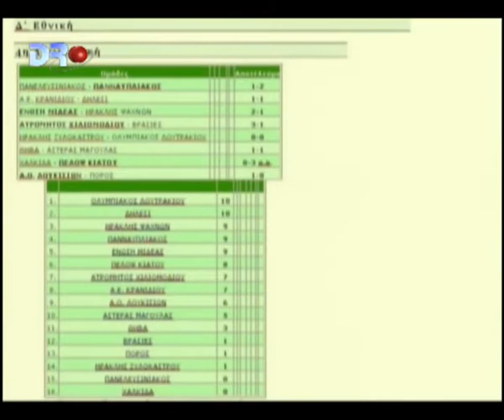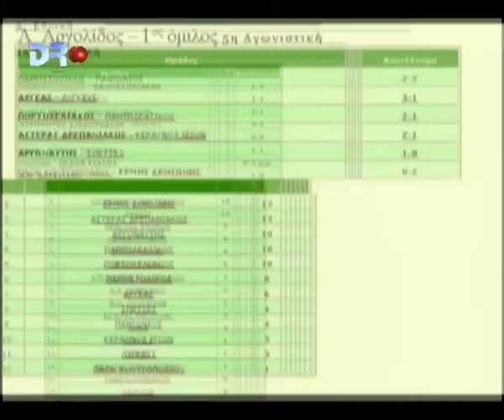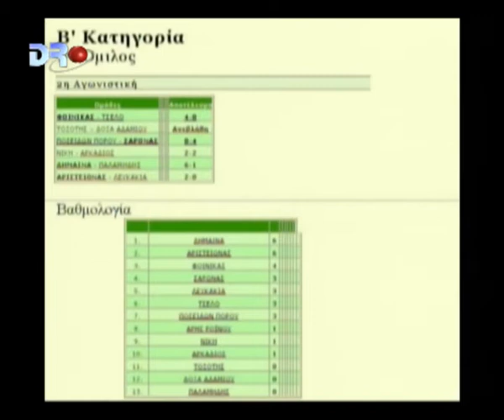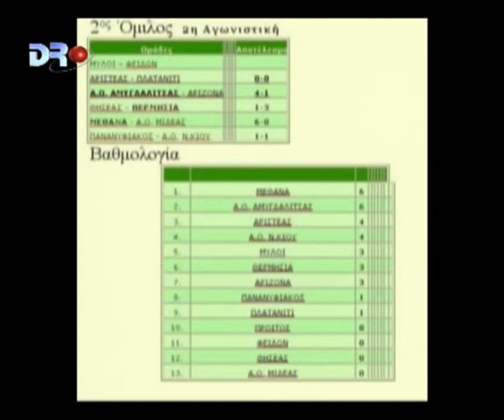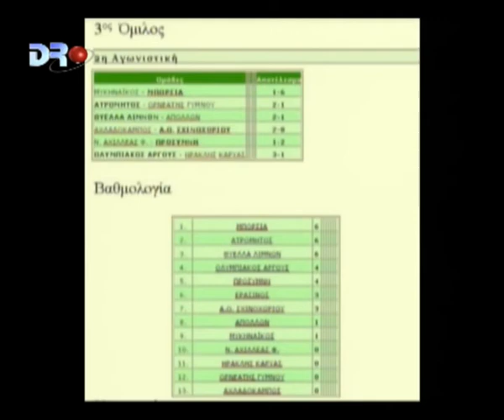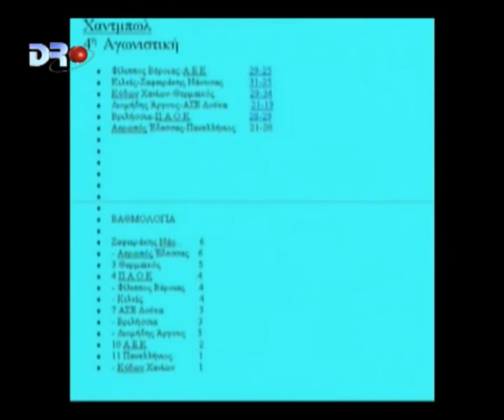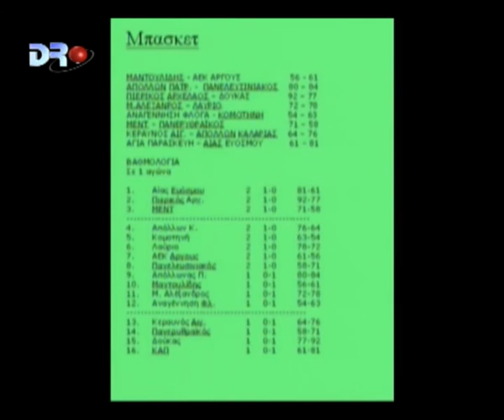ΑΡΓΟΛΙΔΑ 21-10-2009 DRTV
Aθλητική ενημέρωση / 2ο μέρος